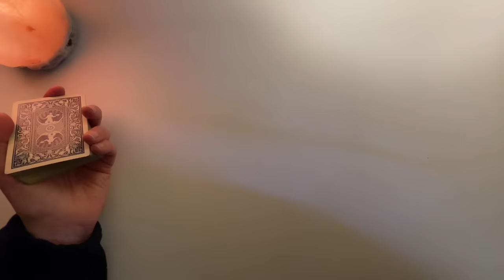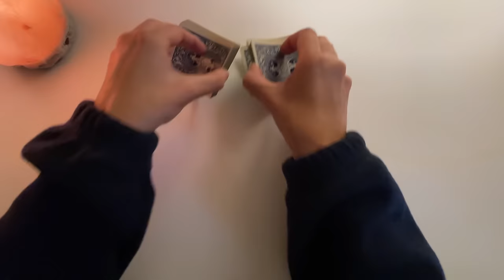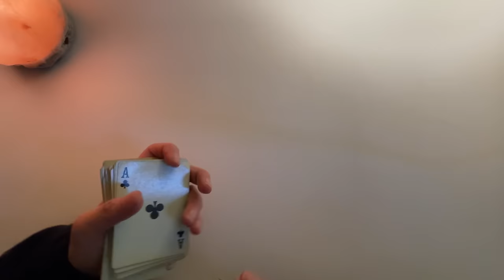Let’s Play Solitaire ~ ASMR Soft Spoken / Whisper Voice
Just shuffling and playing a couple games of Solitaire.